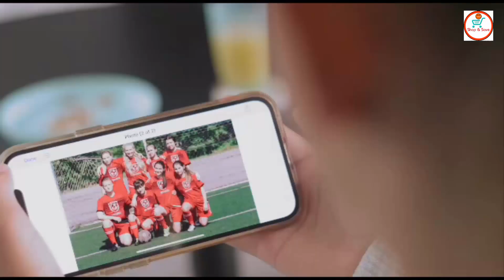Multi-Purpose Cleaner | Portable| Upholstery Cleaner | BISSELL | A-Z Shop & Save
Brand~Bissell
Color~Green
Style~Little Green

About this item:

Every Purchase Saves Pets. BISSELL proudly supports BISSELL Pet Foundation and its mission to help save homeless pets..Hose Length 4'

Removes Spots and Stains. Lift away messes from carpets, upholstery, car interiors and more. Power Rating: 3 Amps, Power Source: Corded, Power
Cord Length - 15'

Strong Spray and Suction. Remove tough pet stains with strong spray and suction.

Large Tank Capacity. 48 oz. tank means you can clean more between refills.
Tools and Formula Included. Comes with 3 Tough Stain Tool, HydroRinse

Self-Cleaning Hose Tool and an 8 oz. trial-size Spot and Stain with Febreze Freshness formula.